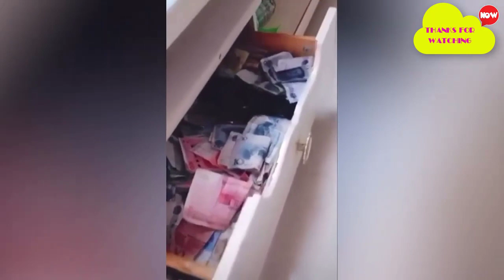Understanding Of Life!! Smart Pets Who Understand Human Thinking Are Accidentally Recorded By Camera